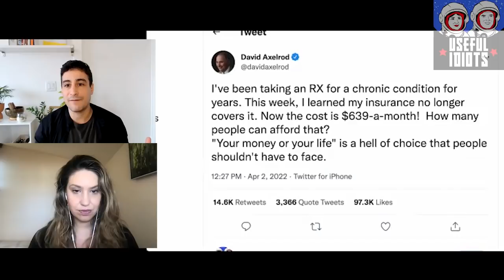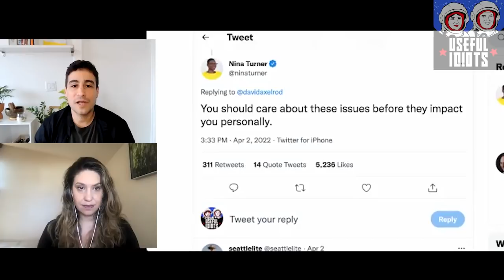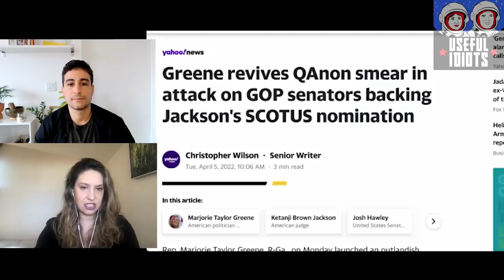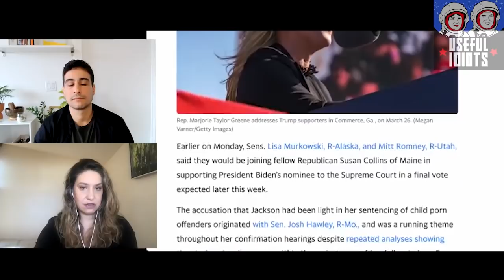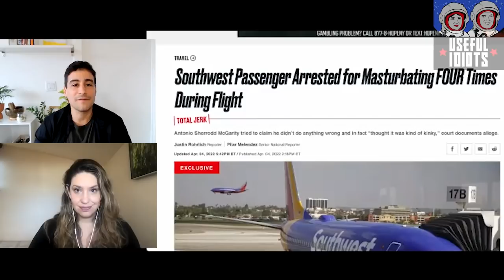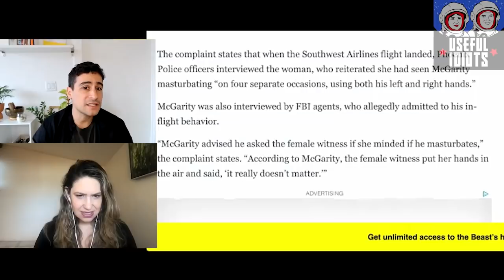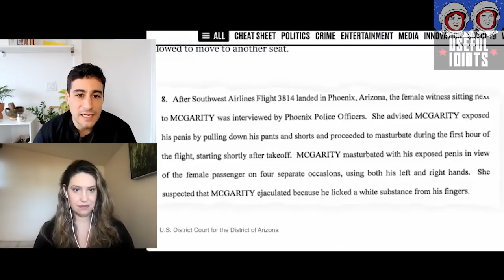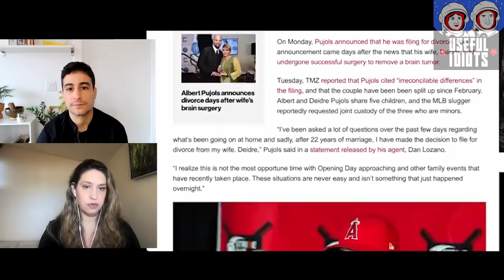David Sirota on "Don't Look Up"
Click here for the full episode, including the extended interview with David Sirota and a Biden Stoned Moment

David Sirota, whose site Daily Poster is now The Lever, returns to Useful Idiots as an Academy-Award nominee for his movie Don’t Look Up. And he’s got a message for the Oscars:

We’ve got to do something today about climate change. It’s like a giant comet is headed towards earth and no one seems to care.

“The movie’s giant audience proves that you don’t have to choose between focusing on important things and not having a big audience, or focusing on stupid, silly things and getting a big audience.”

In this interview, David gives us the fun stuff: a tour of his celebrity sitings and stories; and then the dark stuff:

Fossil fuels: “Why are we preserving an industry and jobs if in 10 or 20 years, the livable ecosystem that supports all human life is going to be significantly deteriorated or gone?”

And student debt: “Student debt and Joe Biden are a 40-year story. You have to understand how motivated he has been, how much he believes in the idea of student debt. He has been a sculptor of the laws in this country that govern debt for 40 years.”

To put it lightly, David Sirota doesn’t trust Joe Biden.

“If you want to tell people not to believe anything politicians say, if you really want to deeply disillusion people to not believe the government will ever do something concrete and permanent to help, that seems to be the message that Joe Biden is trying to deliver.

“This is how you turn a country into the joker.”

Plus, dems are confused why drug prices (that they set) are so high, Marjorie Taylor Greene thinks we’re pro-pedophile, and a total jerk-off on a flight.

It’s all this, and more, on this week’s episode of Useful Idiots. Check it out.